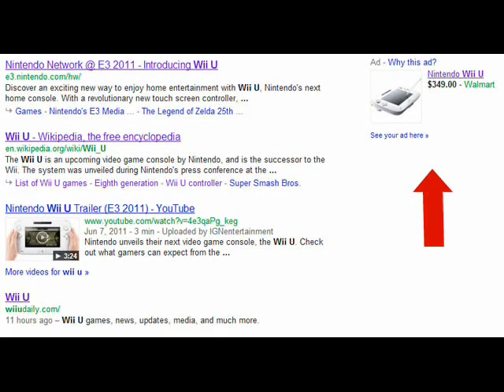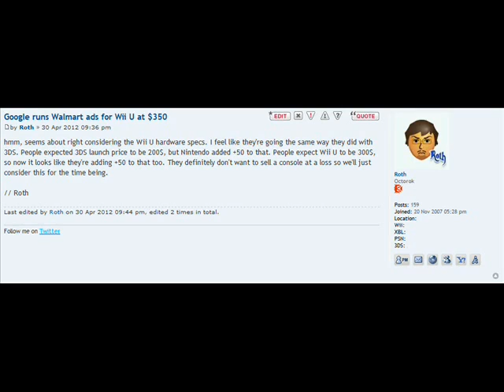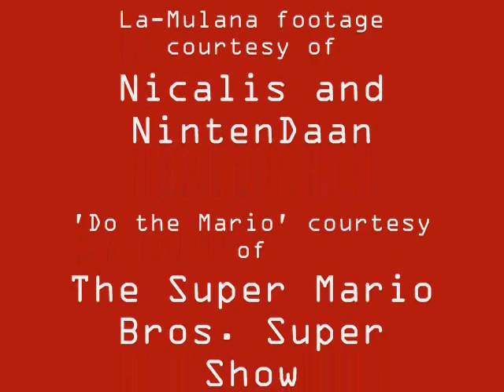GoNintendo Nightly: The Best, Worst and Weirdest Nintendo News of April 30th, 2012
GoNintendo Nightly's second week kicks off!  For Monday, we take a look at third party content, a cancelled game, some Metroid action and the story you guys talked about the most!

Nintendo preparing third parties for digital downloads on Wii U, 3DS

A look at lost elements of Metroid Prime: Hunters, and a possible cartoon-style Metroid